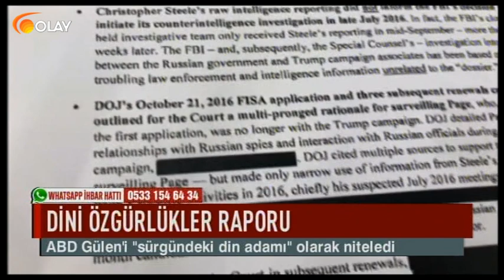Ana Haber - 30-05-2018